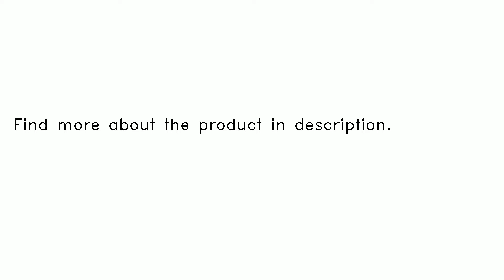Tablet bag case for VOYO I8 Max and accessories